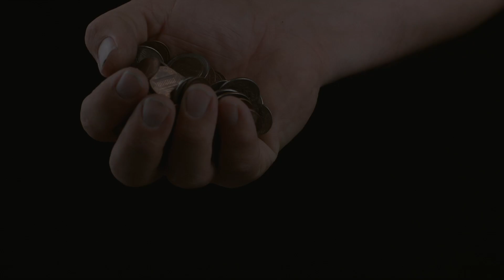Creating Money By Creating Your Life Without Losing Your Soul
... In this reality, we are told that if we focus on money, we will get money. But when you make your life about money, it stops being about the gift of living and the joy of thriving - it becomes all about surviving.

What if when you focus on the rest of your life, you’ll start receiving money?
What if money is the byproduct of creating the life you were meant to live? What if you - body, being, and soul - are the valuable product?

In this 3-day online class, we explore how to create money by creating your life without losing your soul. (But perhaps losing your mind!)

Is now the space?

I share free tools and tips almost every day on my social accounts:

My target is to change the world with consciousness – are you with me?

If you see something that inspires you, I’d love for you to give it wings by liking or sharing it – this helps make my content more visible and introduces new people to tools that could change their lives.

Grateful for you!
Dain